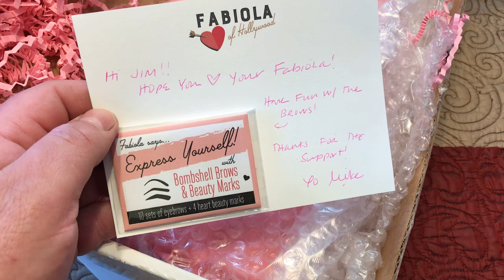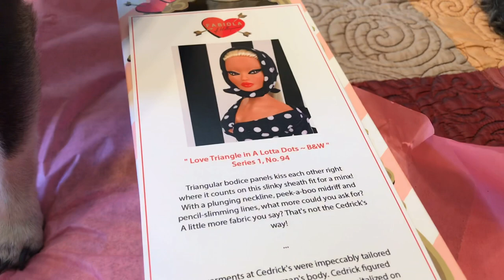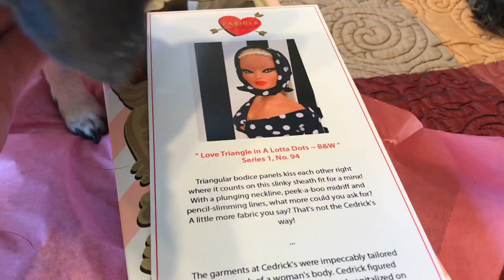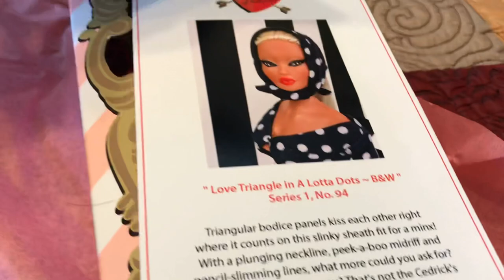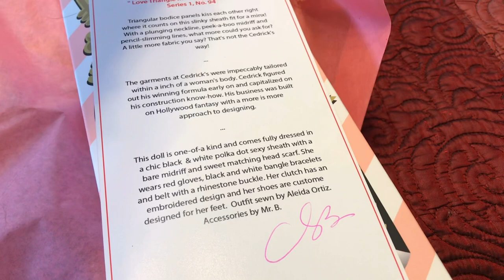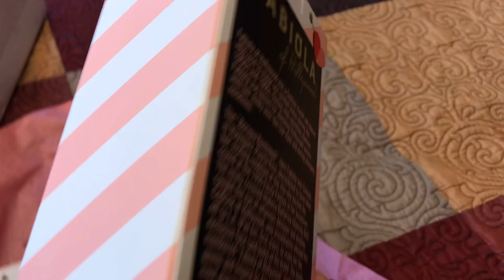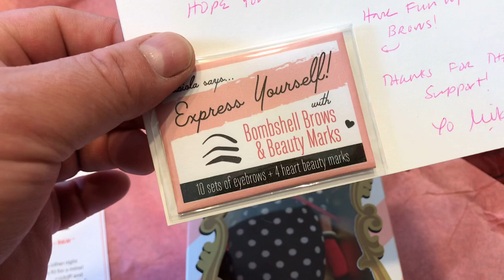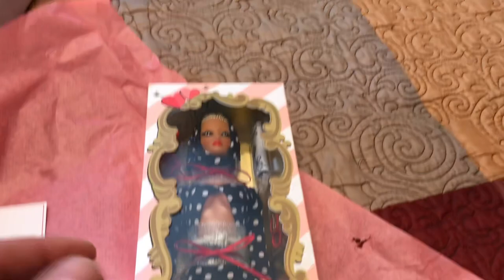Fabiola Of Hollywood Doll Unboxing & Review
My very first, OOAK Fabiola Of Hollywood doll, created and hand painted by creator, Mike Buess, in a fashion made by Aleida Ortiz!

Note*  While being distracted by my Maisie, I accidentally referred to Bobby of Pink Bubbles Doll Spa as "Mike", so my apologies.